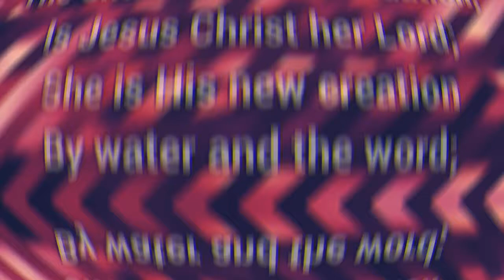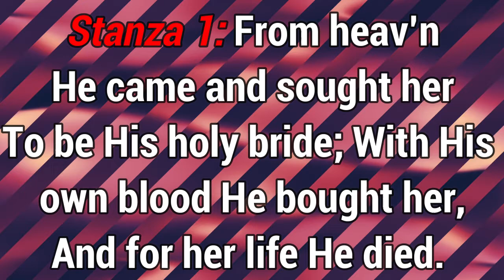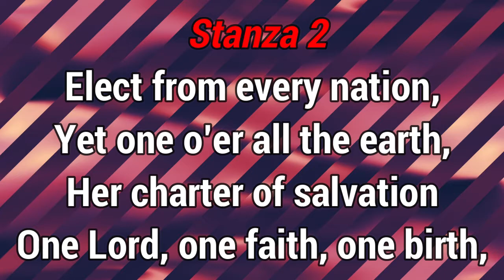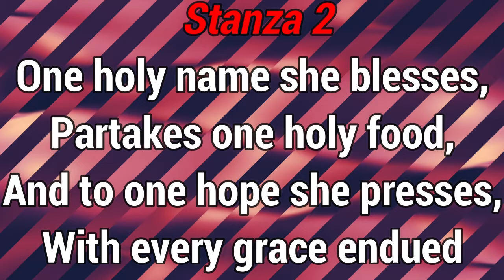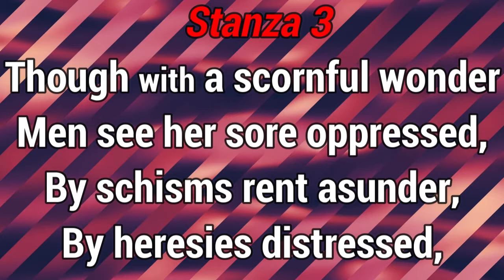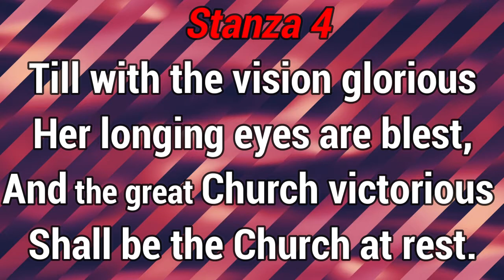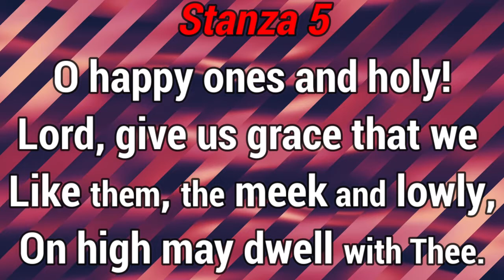GHS 075 The Church's One Foundation